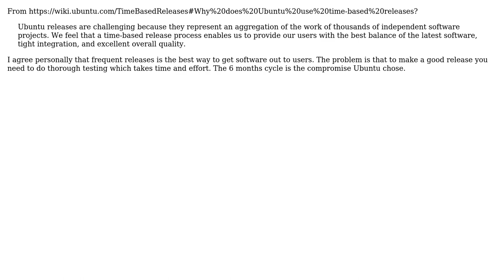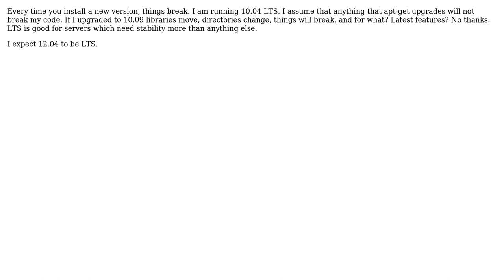Software Engineering: Why does Ubuntu have a 6-month release cycle? (2 Solutions!!)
Software Engineering: Why does Ubuntu have a 6-month release cycle?

With thanks & praise to God, and with thanks to the many people who have made this project possible! | Content (except music & images) licensed under CC BY-SA | Music | Images & others | With thanks to user yannis user user541686 user Andy Canfield and the Stack Exchange Network Trademarks are property of their respective owners. You are responsible for your own actions.